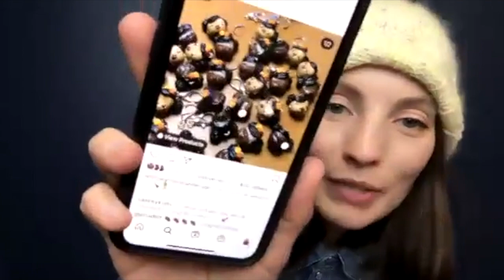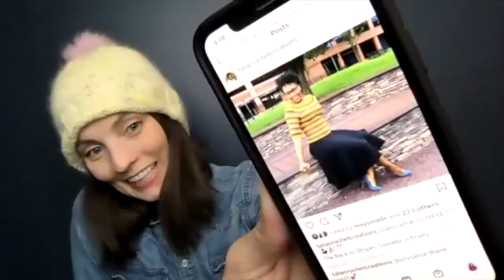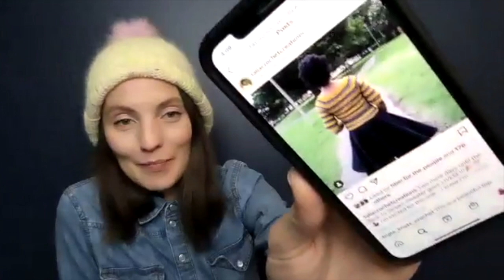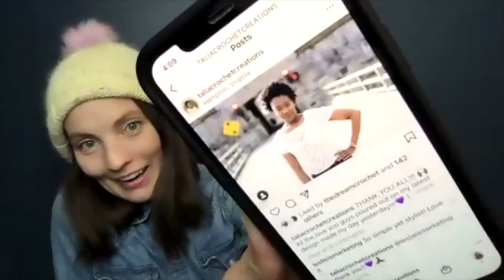Kristy Glass Knits: Natalia McHayle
ravelry: kristyglass